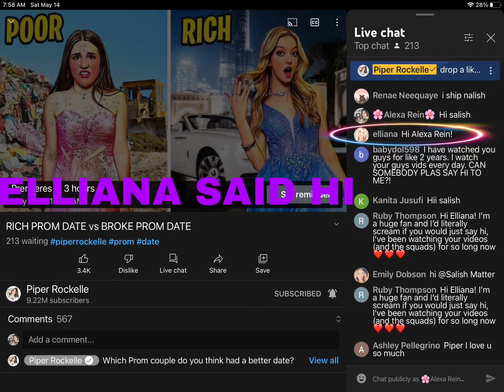ALMOST ALL OF THE PIPER SQUAD SAID HI TO ME!🎉🎉